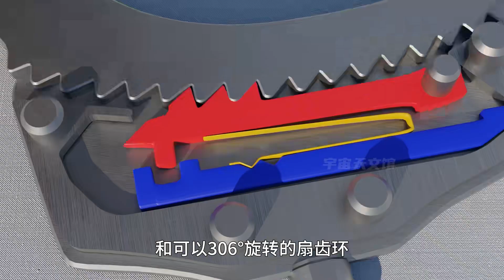3D动画揭秘手铐的工作原理，竟然有这么巧妙的设计！